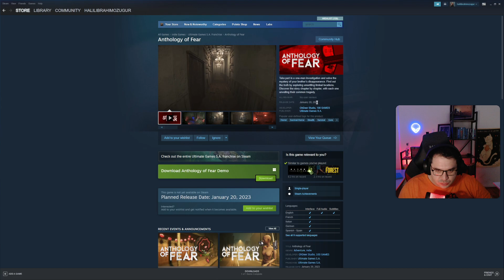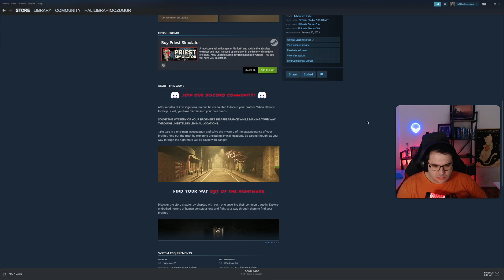ALTA S*ÇIRTAN KORKU OYUNU ! Anthology of Fear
Herkese Merhaba,

'Halil İbrahim Özuğur' adında ara ara içerik ürettiğim bir bilgi kanalım var. İş hayatından ve yüksek lisanstan zaman buldukça oyun oynamayı seviyorum. Yeni indie oyunlar denemeyi, hikayesine kapıldığım oyunları oynamasını seviyorum. Uzun zamandır oyun oynasam da oyunları en kolay modunda oynamayı tercih ediyorum.